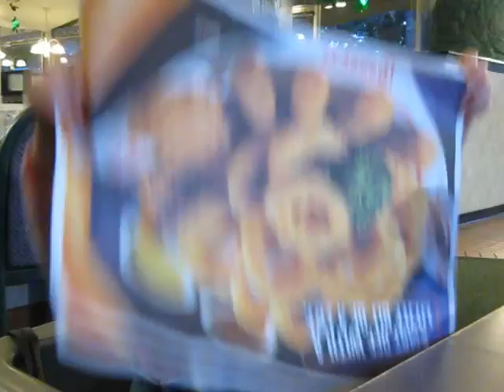Iris at Denny's with Mommy and Daddy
She is playing with the place mat and being cute and I just so happened to have my camera so yeah.